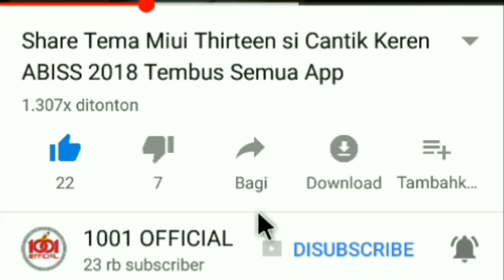Fix zχυαи Makin Ganas| Review & GamePlay Skin Fanny Epic Skylark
Source And Thanks:
- ml_leak (Instagram)
- Mobile Legends Ark ( YouTube)

Saya tidak minta banyak ke kalian, saya cuma minta bantuan untuk bersama-sama mari bangun channel ini agar lebih baik lagi kedepannya dengan cara berlangganan ke channel kami dan klik "Subscribe" dan bantu share channel ini agar teman-teman kalian juga bisa tau tentang channel ini. Terima kasih

Taqqab'baballahu Minna Wa Minkum Semuanya, Maafin ya Kalo kami punya salah. 🙏🙏